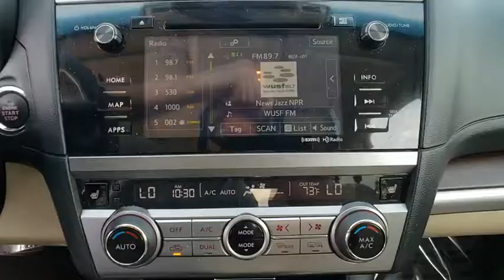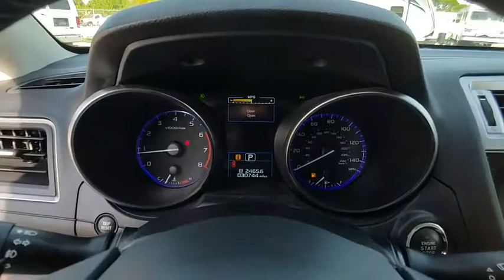2017 Subaru Outback Port Richey FL PT250359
2017 Subaru Outback Limited

11613 U.S. Highway 19 N

Recent Arrival! New Price! Priced below KBB Fair Purchase Price! CARFAX One-Owner. Clean CARFAX. Certified. FREE OIL CHANGES FOR LIFE  ONE OWNER/CLEAN CAR FAX NO DAMAGE  Aha  Eyesight & Navigation & HBA & RAB & HID Lights  harman/kardon Surround Sound Speaker System  High Beam Assist  High-Intenstity Discharge Headlights  Radio: Subaru Starlink 7.0' Multimedia Nav System  Reverse Auto Brake  Smartphone Integration  Vehicle Information Display.brCrystal White Pearl 2017 Subaru Outback 2.5i Limited AWD CVT Lineartronic 2.5L 4-Cylinder DOHC 16Vbrbr25/32 City/Highway MPGbrbrSubaru Certified Pre-Owned Details:brbr  * SiriusXM 3-Month trial subscription  $500 Owner Loyalty coupon & 1 year trial subscription to STARLINKbr  * Transferable Warrantybr  * Vehicle Historybr  * 152 Point Inspectionbr  * Warranty Deductible: $0br  * Powertrain Limited Warranty: 84 Month/100 000 Mile (whichever comes first) from original in-service datebr  * Roadside AssistancebrbrbrAll Trades Accepted! Come experience the LO-key approach to car sales!!! Guaranteed Credit Approval!brbrAwards:br  * 2017 IIHS Top Safety Pick+   * 2017 KBB.com 12 Best Family Cars   * 2017 KBB.com 10 Best All-Wheel-Drive Vehicles Under $25 000   * 2017 KBB.com 10 Most Comfor,le Cars Under $30 000   * 2017 KBB.com 5-Year Cost to Own Awards   * 2017 KBB.com 10 Most Awarded Brands   * 2017 KBB.com Brand Image AwardsbrbrReviews:brbr  * More spacious and comfor,le cabin than those of compact SUVs; lower roof and cargo area load heights than most SUVs; easy to see out of; innovative swing-in roof rails/bars; above-average off-road ability; many advanced safety features that are widely available; top safety ratings. Source: Edmunds